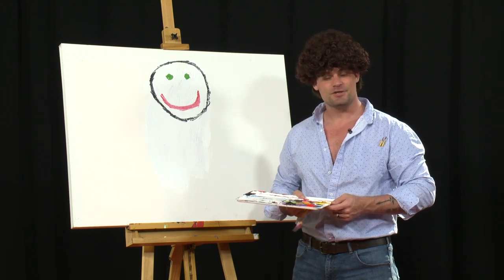John Ross, How to paint like Trump.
great parody